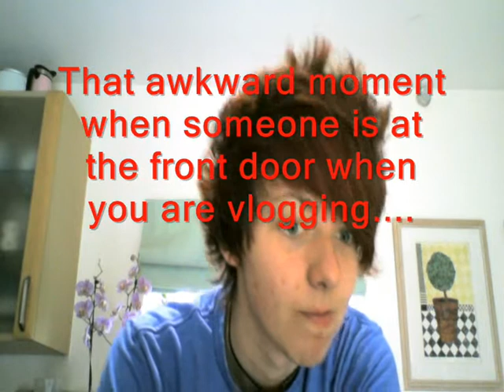the RobotNinjaLama review Prometheus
WE REVIEW PROMETHEUS. YAY!